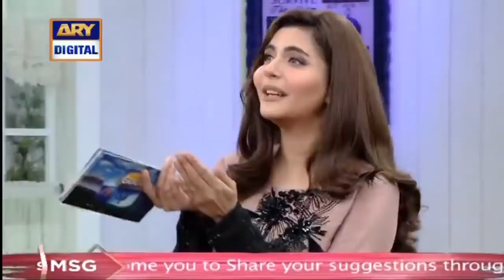Adnan Siddiqui Talks About His Character In Meray Paas Tum Ho | Must Watch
In Today's show we had a special Guest : Ayeza Khan, Hira Mani, Adnan Siddiqui, Humayun Saeed, Nadeem baig

Topic: Drama Serial "Mere Paas Tum Ho" Cast Special Show